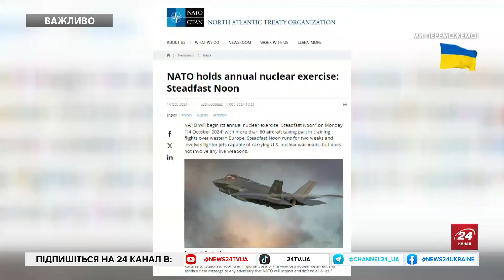⚡️Негайно! Рютте ОШЕЛЕШИВ заявою: НАТО розпочинає ЯДЕРНІ НАВЧАННЯ. Стільки ЛІТАКІВ ще не літало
НАТО 14 жовтня розпочинає свої щорічні ядерні навчання Steadfast Noon, які триватимуть два тижні і в них братимуть участь винищувачі, здатні нести американські ядерні боєголовки, але без застосування бойової зброї. Як повідомляє пресслужба НАТО, понад 60 літаків здійснять тренувальні польоти над Бельгією і Нідерландами, а також у повітряному просторі над Данією, Великою Британією і Північним морем. “Ядерне стримування є наріжним каменем безпеки членів Альянсу. Steadfast Noon є важливим випробуванням ядерних сил стримування Альянсу і надсилає чіткий сигнал будь-якому супротивнику про те, що НАТО буде захищати і обороняти усіх членів Альянсу”, – сказав генеральний секретар НАТО Марк Рютте.